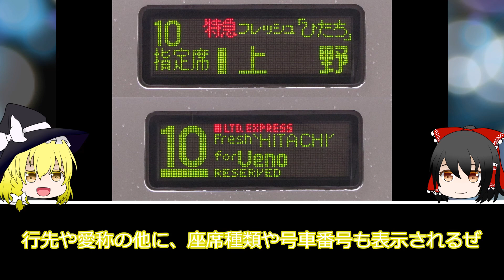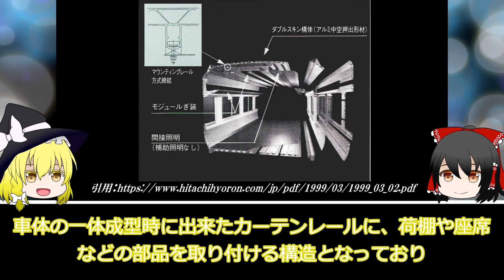【ゆっくり解説】電気があればどこまでも！E653系とは？【JR東日本】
今回は、JR東日本のE653系車両について解説します

目次
0:00 ご挨拶
0:46 車両仕様
6:55 番台ごとの違い
10:30 運用
12:57 特別塗装車
14:32 終わりに
15:19 ED

このチャンネルでは鉄道雑学の解説や走行動画を投稿しています